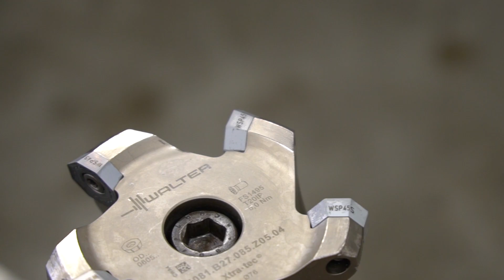Digital Torque Screwdriver for Machining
Walter Tools FS2248